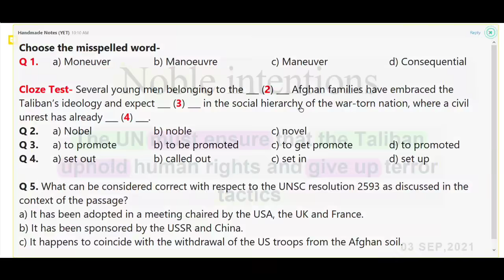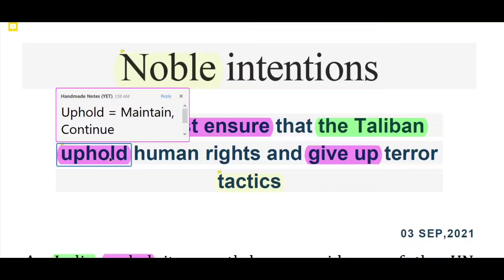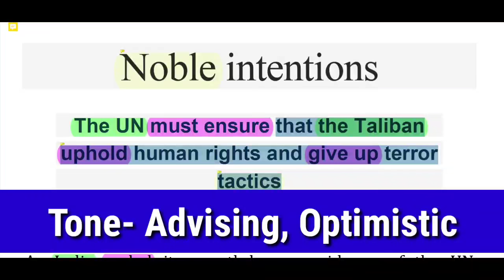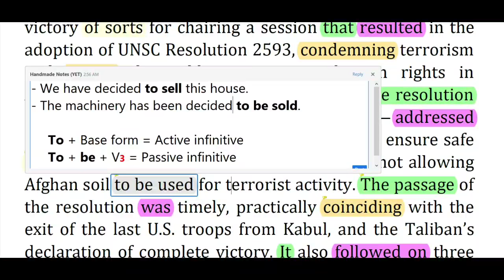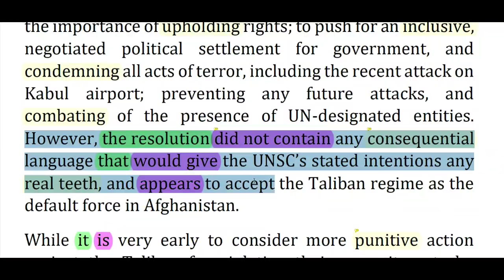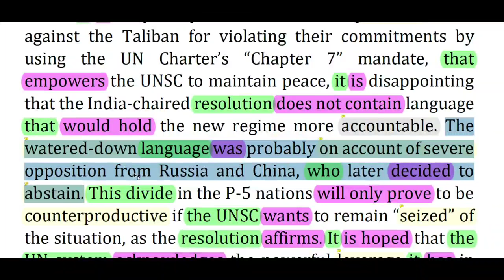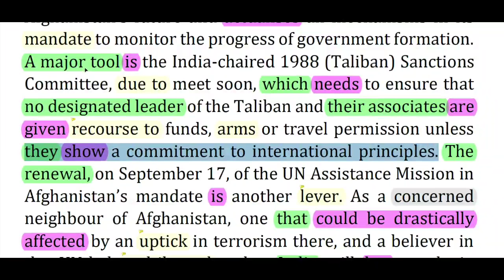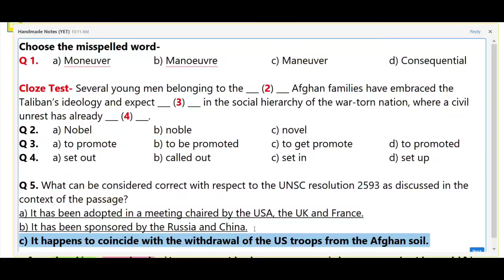The Hindu Editorial Today || The Hindu Newspaper Today || 03 Sep 2021 || Noble Intentions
Contents Covered:
The Hindu